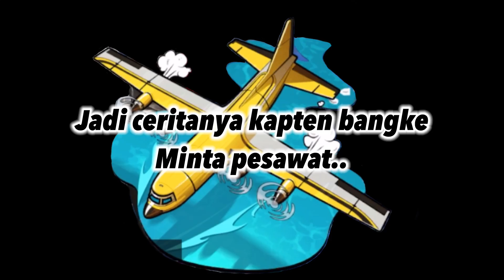KOK BISA ?! ALASANNYA BIKIN NGAKAK | PUBG MOBILE INDONESIA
Semoga terhibur😅